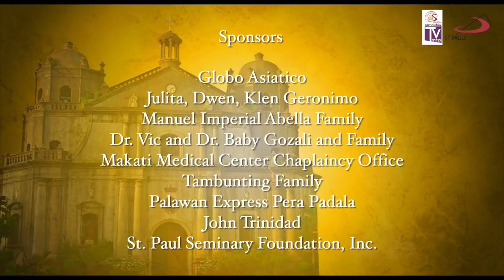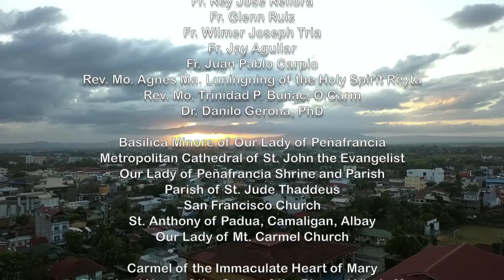Sambuhay TV | Visita Iglesia 2019 (Part 4/4) | Jesus: Bread of Life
Mga Kasambuhay, ngayong Holy Week 2019, inaanyayahan namin kayong makiisa sa taunang tradisyon ng Visita Iglesia tuwing Huwebes Santo. Ibinabahagi ng ST PAULS Philippines at ng ST PAULS Audiovisuals ang programang “Visita Iglesia, Jesus: Bread of Life” para sa lahat ng Katolikong nais gawing makabuluhan at makahulugan ang Semana Santa tungo sa mga Mahal na Araw, habang tinatahak natin ang landas ng Pagpapakasakit, Pagkamatay, at Muling Pagkabuhay ng Panginoong Jesus.

Ang tema ngayong taon ay umuugnay kay Jesus: Ang Tinapay ng Buhay at gayundin sa paggunita natin ng Year of the Youth, para sa mga kabataan na silang kinabukasan ng Simbahan at pananampalataya. Pangungunahan nina Fr. Domie Guzman Jr., SSP at Fr. Paul Marquez, SSP ang pagbisita sa 7 simbahan sa Naga City at Camaligan, Camarines Sur, na kinasasakupan ng Archdiocese of Nueva Caceres:
1. Metropolitan Cathedral and Parish of St. John the Evangelist
2. Our Lady of Peñafrancia Shrine and Parish
3. San Francisco Parish
4. San Antonio de Padua Parish
5. Immaculate Heart of Mary Chapel
6. St. Jude Thaddeus Archdiocesan Shrine and Parish
7. Minor Basilica of Our Lady of Peñafrancia

Lubos ang aming pasasalamat sa lahat ng mga tumulong sa video production na ito, lalo na sa mga bagong kaibigan sa Archdiocese of Nueva Caceres sa pamumuno ni Most Rev. Rolando J. Tria Tirona, OCD, DD, si Most Rev. Rex Andrew Alarcon, DD, sa mga kaparian at madre ng bawat parokya at kapilyang nakibahagi, at sa Daughters of St. Paul. Diyos mabalos!

Music Info: Cinematic Piano by AShamaluevMusic.

Music Info: One Down Dog by Wes Hutchinson

Keep SHARING and LIKING Sambuhay TV and be blessed! You can also visit our official Facebook page for other features.

-- BPI Savings Acct. No.: 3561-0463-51 – BPI Buendia-Chino Roces Branch
– BPI Savings Acct. No.: 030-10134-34 – BPI Harrison-Buendia Branch
– BDO Savings Acct. No.: 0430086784 – BDO Metropolitan Ave. Branch